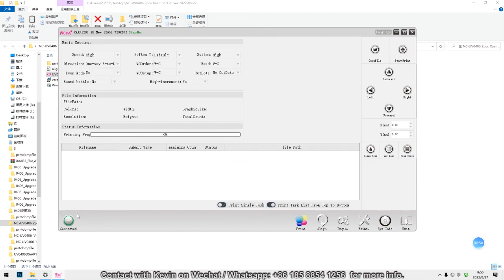How to connect the P atool with NC-UV0406 uv printer?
This is for the printer NC-UV0406 with 2pcs Xaar 1201 heads.